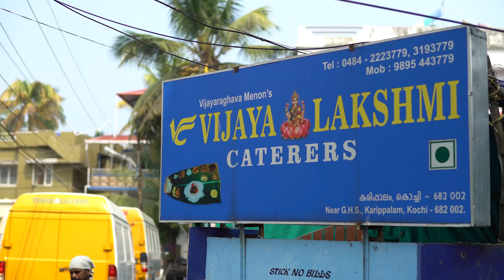THALI EM KOCHI | Coisas que Nunca Comi na Índia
Na cidade de Kochi, experimentamos o tradicional e popular Thali, um prato típico indiano que consiste em uma porção de arroz com várias opções de acompanhamento como molhos, curries de legumes, verduras e frutas... tudo isso servido sobre uma folha de bananeira e comido com as mãos!